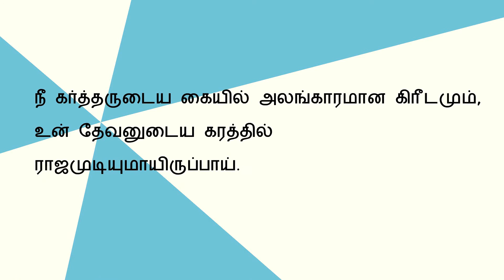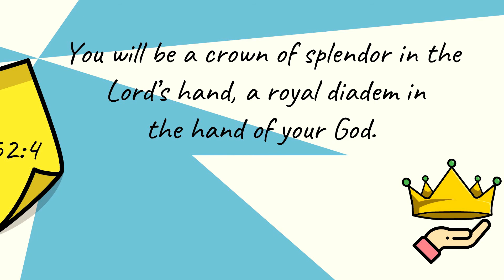இன்றைய வசனம் (02-01-2021) | Tamil Bible Verse Today | Indraya Vasanam | Today Bible Verse in Tamil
Today bible verse in Tamil (இன்றையவசனம்) is about your value in God's hands.

Watch this bible verse for today in Tamil and English, You will know God is always protecting you.

'Indraya Bible Vasanam' in Tamil reminds your greatness in God.

Like todayvasanam, you will get more such amazing tamilbibleverses for better living.